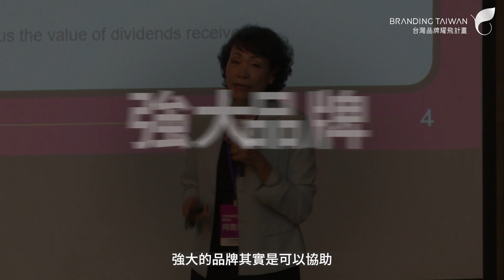2024 BRANDTALKS品牌實戰短講 【精華】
本場匯集企業整備品牌關鍵要領，以【品牌定位】、【品牌內化】、【品牌體驗】、【雇主品牌】、【品牌拓展】、【數位賦能】、【品牌ESG】七大議題，由品牌顧問專家領路，預備開啟品牌升級的篇章！